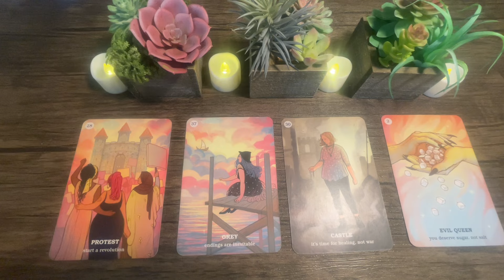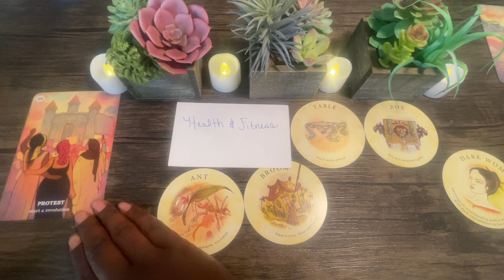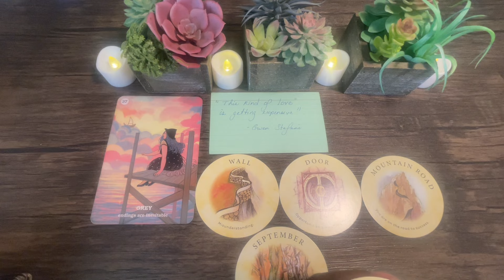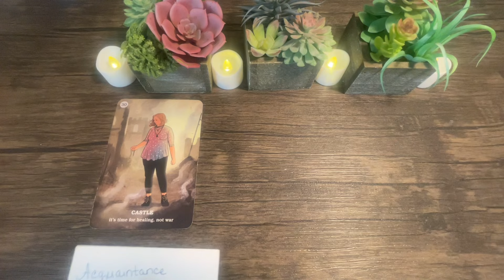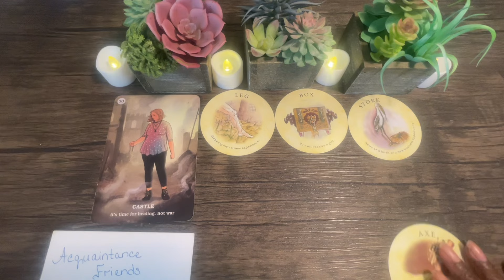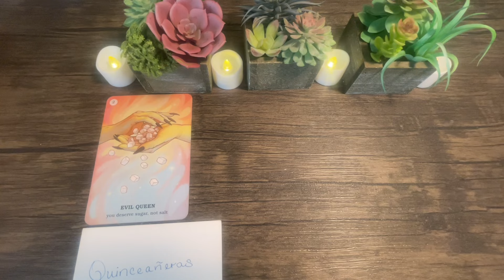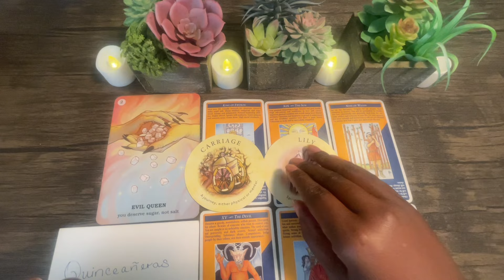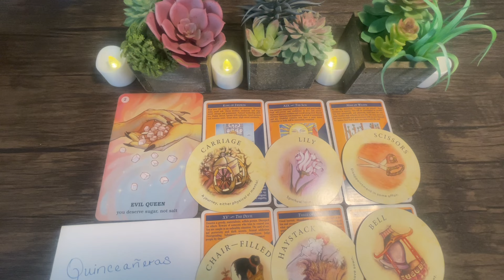Why do people stare at you? ✨ Pick A Card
I take my time with it, so sit back and relax.

Pile 1 1:13
Pile 2 15:37
Pile 3 30:43
Pile 4 47:08